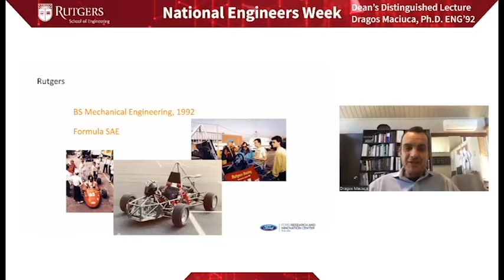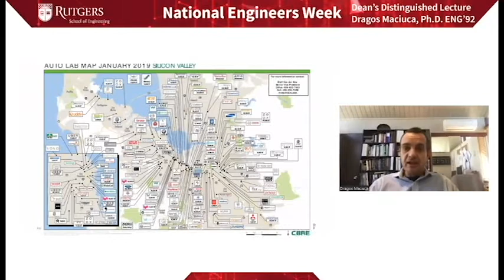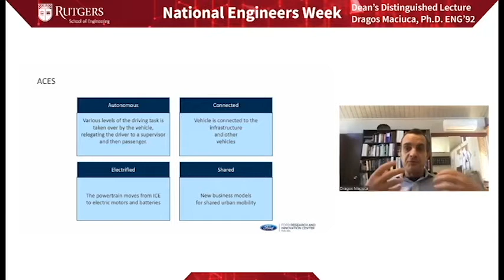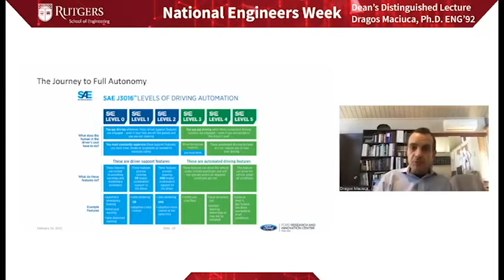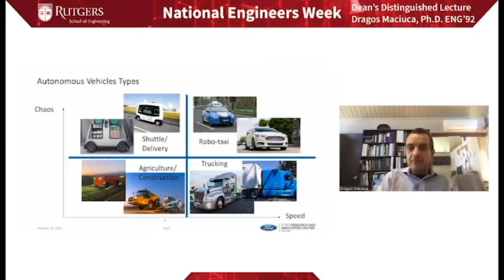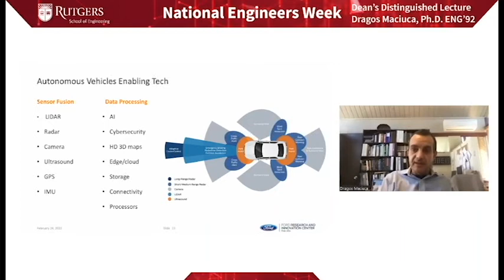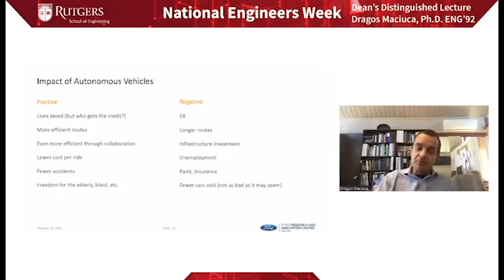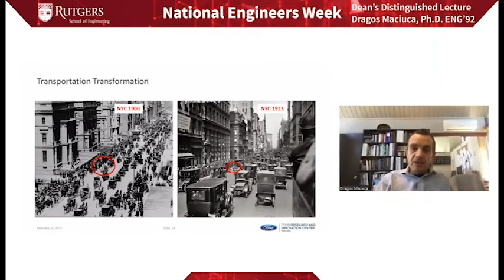Dean's Distinguished Lecture: Dragos Maciuca, P.h.D. ENG'92